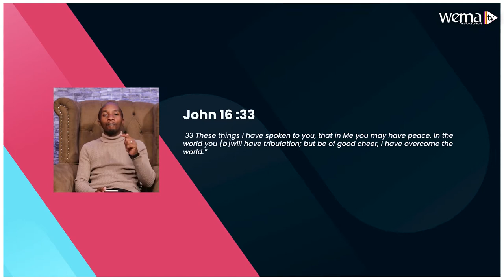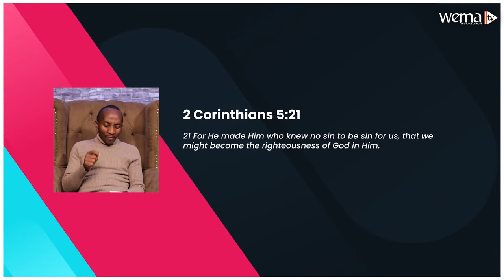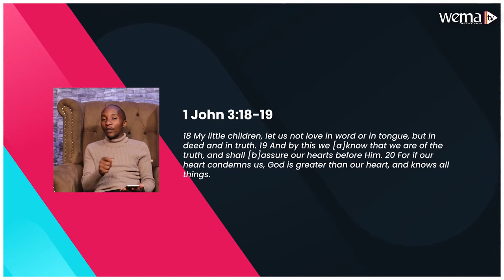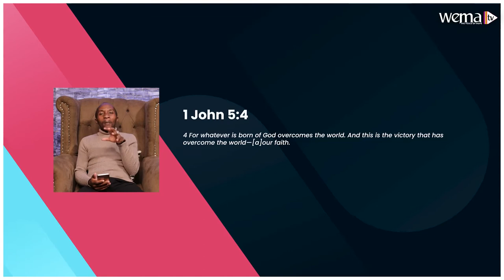Strength Over Adversities